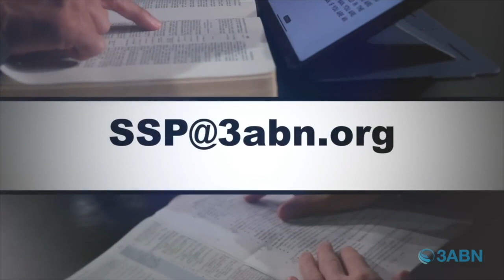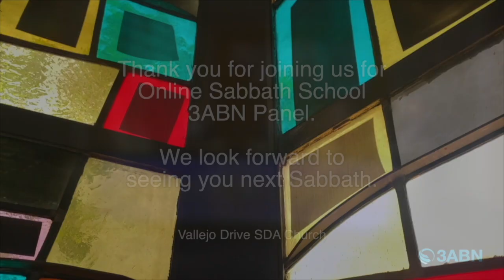Vallejo Drive SDA Church | 3ABN Sabbath School Panel | 3.9.24 | "Lessons of the Past"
"Lessons of the Past"